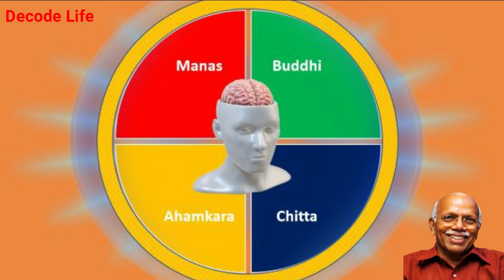Holding Your FART Can Almost KILL You - Dr. B M Hegde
You Can Help with Small Contribution, If you can Buy from these links. Thank you. Buy B M Hegde Books here
What Doctors Don'T Get To Study In Medical School
Live Healthier Live Longer
You Can Be Healthy Holding Your FART Can Almost KILL You - Dr. B M Hegde